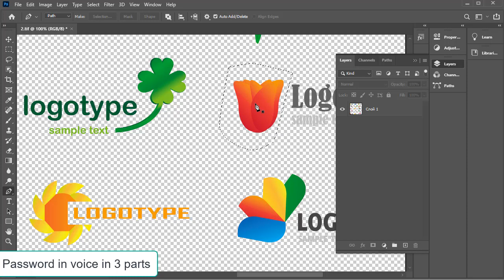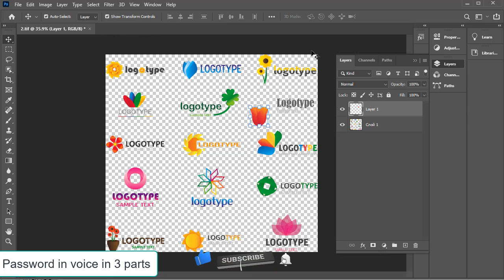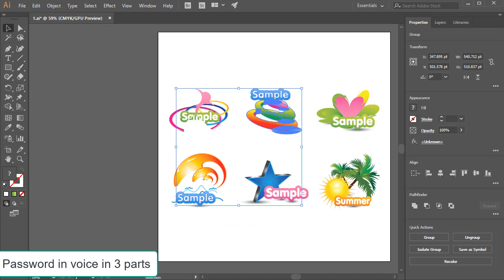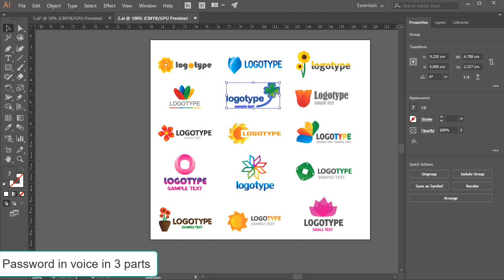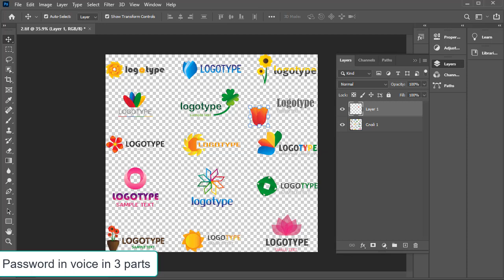20+ Photoshop logo design and illustrator logo design Free Download By Bandhan studio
Photoshop logo design and illustrator logo design Free Download And use adobe photoshop versions and illustrator, 20+ logos by Bandhan studio.

    🌐 ＳＨＡR E

Password in voice in 3 parts.